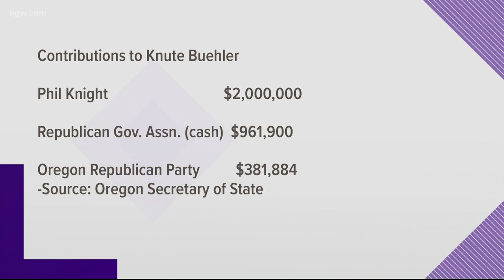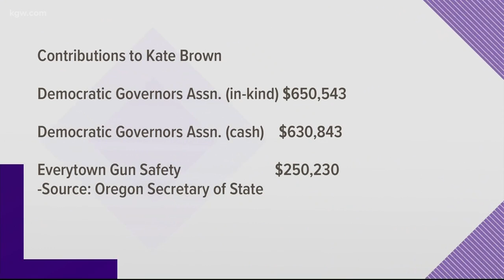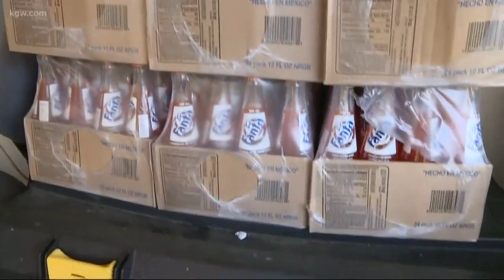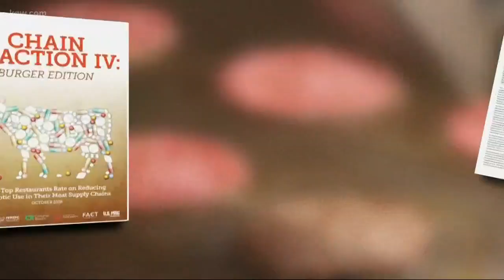Top Stories: 6 p.m. 10-18-18